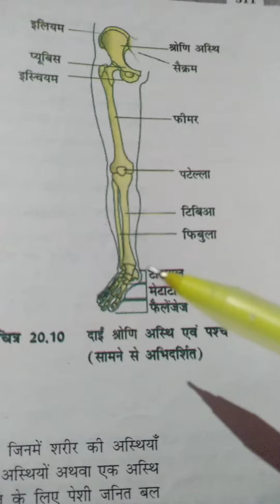Human Leg structure(class-12biology) by j. K. Sharma